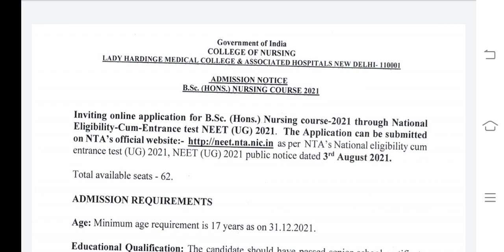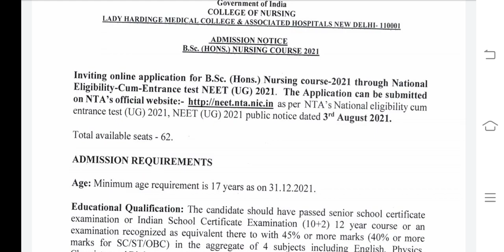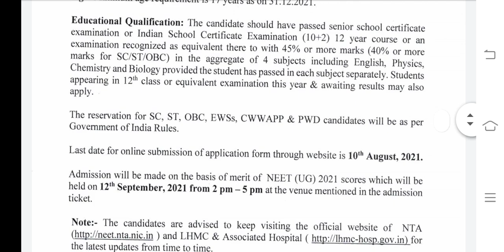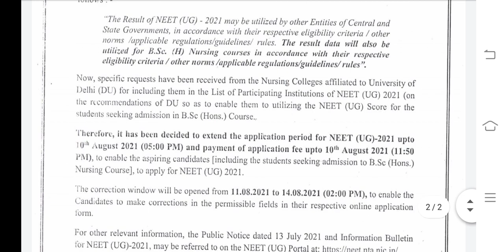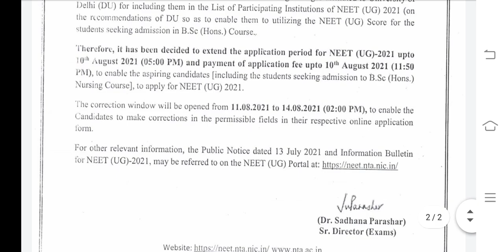Government college bsc nursing application form released|bscnursing Government college admission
lhmc bsc nursing application form
lhmc form out
lhmc bscnursing admission